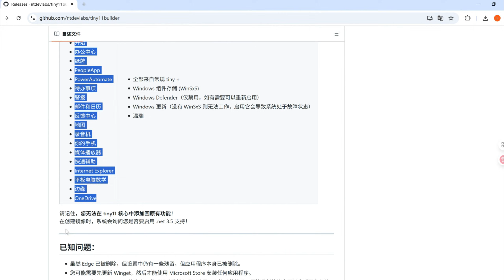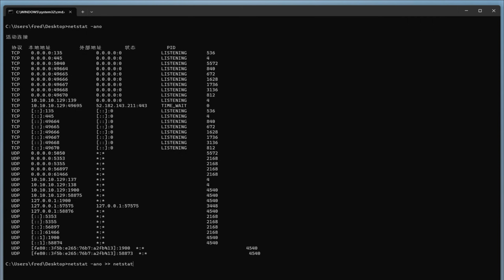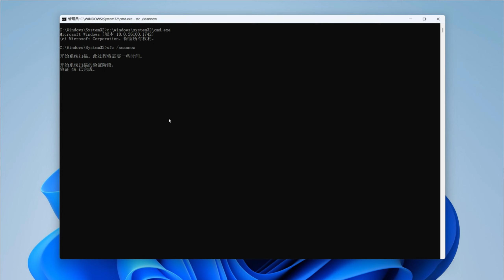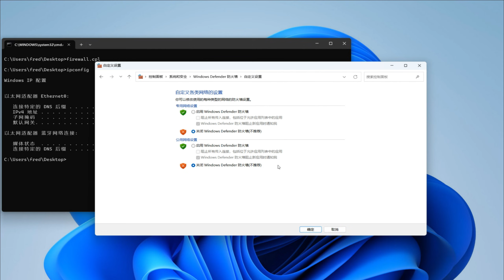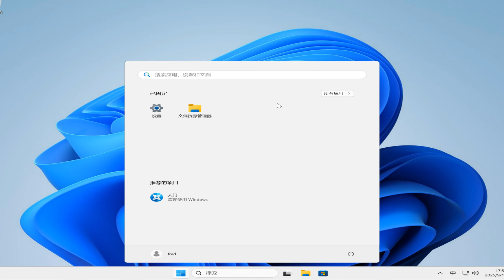Tiny11 Builder自定义Windows11系统深度测评｜Tiny11 Builder测评｜科技奇类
您是否也厌倦了 Windows 11 的臃肿和卡顿？都说精简版系统能让电脑快如闪电，但它们真的安全可靠吗？为了找到答案，我用 Tiny11 Builder 亲手打造了一套专属系统，并对它进行了从开机速度、系统更新、病毒查杀到软件兼容性的全方位极限测试。这套自定义的 Windows 11 究竟是神器还是陷阱？它是否能在保证绝对安全的前提下，带来极致的流畅体验？这期视频，我将为您揭晓所有答案！

时间轴
00:00 Tiny11 Builder介绍
01:36 系统网络端口检测
01:57 系统激活测试检测
02:14 系统更新检测
02:30 系统文件完整性检测
02:54 系统自带杀毒软件检测
03:12 系统防火墙功能检测
03:32 隐藏用户排查
03:53 软件兼容性与日常使用
04:46 结束